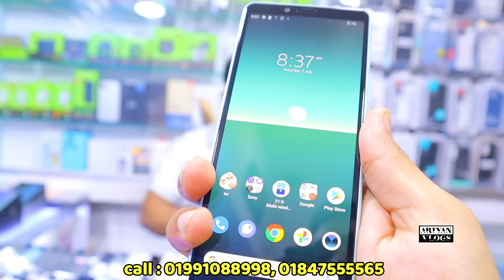সস্তায় ফোন কিনুন🔥used phone price in Bangladesh|used iPhone price in Bangladesh|used mobile price bd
used phone price in Bangladesh update
used i phone price in bd 2023

 ⭕ Shop name : Hand phone Store⭕

 Block : D

related tags..

used phone bd 2023
used iphone price 2023
used mobile || used iphone xr price in bd
mobile price || used iphone 13 pro max price

allah hafez